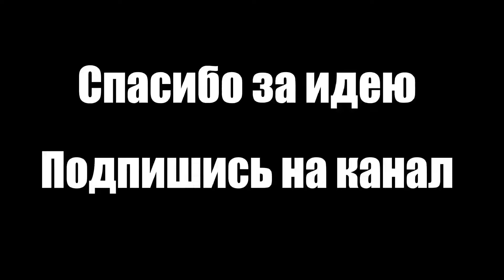Твой год рождения